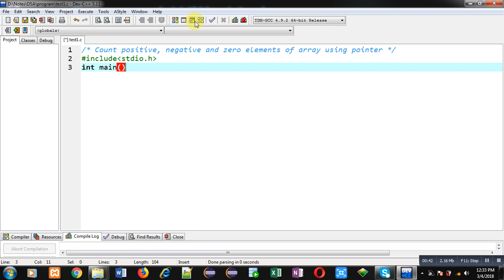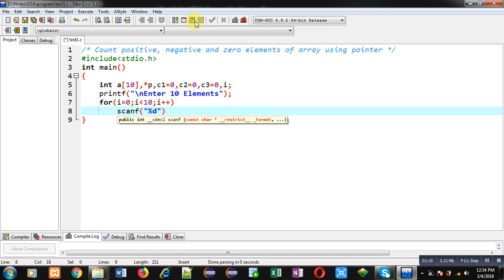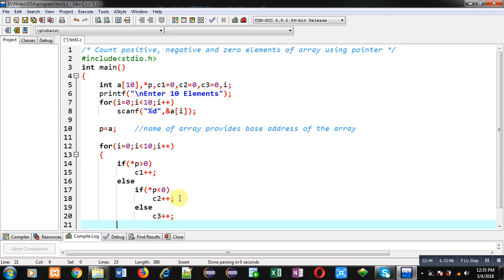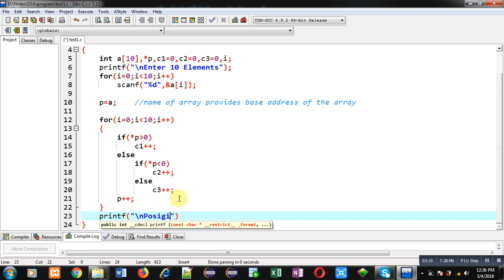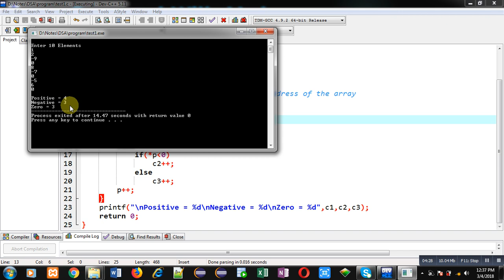Count positive, negative and zero elements of array using pointers in c programming